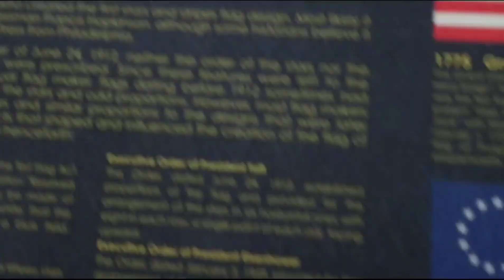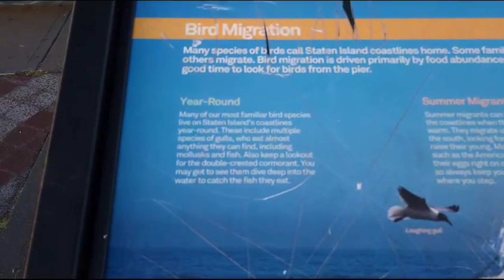Let’s go to beach ⛱️ 😎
living in new york city
nyc
 new york city
 rockaway beach
what to do in new york city
 queens
new york
things to do in new york
 nyc travel tips
life in nyc
 living in new york
 moving to nyc
what not to do in new york city
 things to do in nyc
new york city travel
nyc travel
 new york vlog
 nyc travel guide
 new york travel guide
living in nyc
 cost of living in new york
 things to do in new york city
 big apple
 best beach in new york
 in nyc